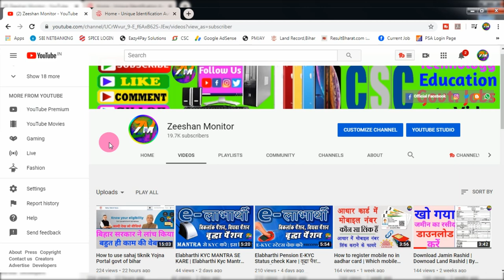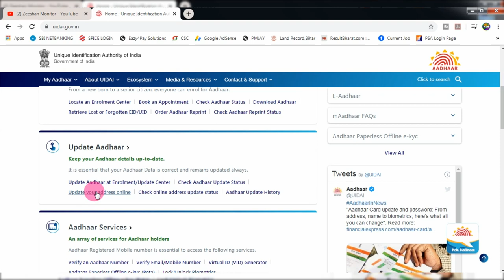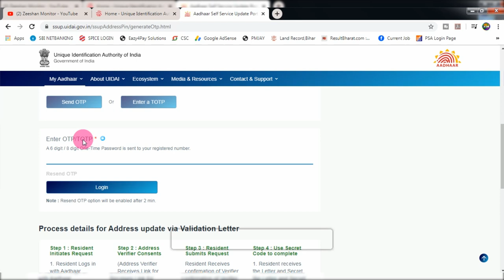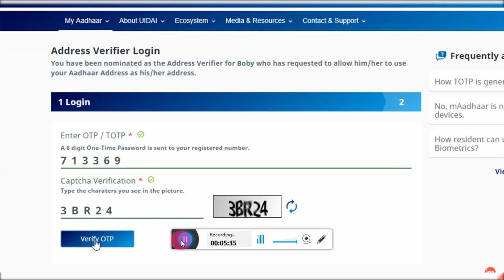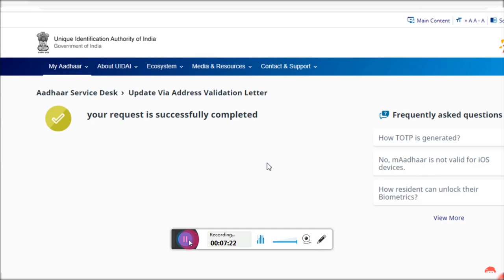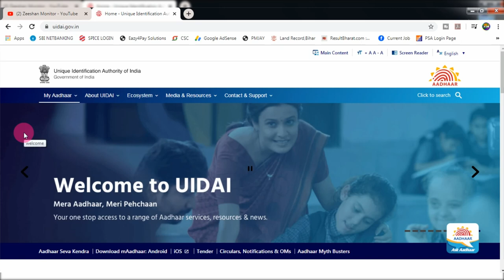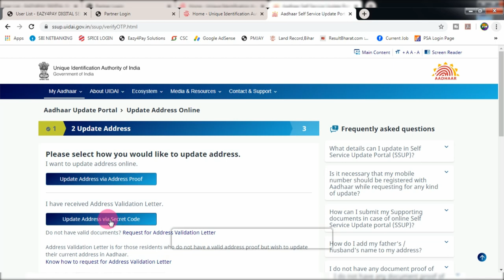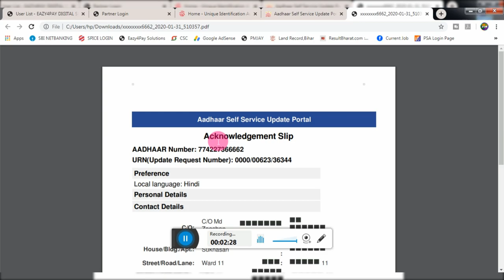How to Update Address in Aadhar Card without Address Proof - बिना प्रूफ आधार में एड्रेस बदलना सीखे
is video me aap details me janege ki bina address proof ke aadhar card me address ko kaise update kiya jata hai apni mobile phone se free me.

 Aadhar card me address update krane ke liye aapko 2 chizo ki zarurt padti hai ek to aadhar card me mobile number register hona chahiye aur dusre koi verifier hona chahiye new address ka.

Bina address proof ke aadhar card me address update karne ka ye bahut easy tarika hai. jisse aap apne aadahr card me bina address proof ke address update kra sakte hai.

वेरिफर में पिता एंव माता का ही आधार कार्ड  दे

THANKS FOR WATCHING